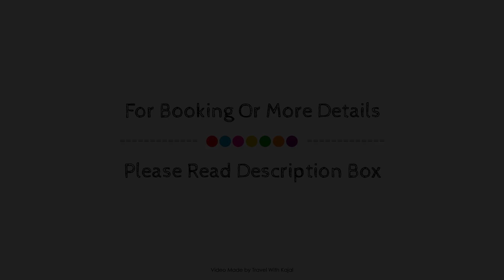Rom's Place @ Manace Urban Deca Tower, Manila, Philippines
Searching For
1. Rom's Place @ Manace Urban Deca Tower - Manila
2. Rom's Place @ Manace Urban Deca Tower - Manila Virtual Tour
3. Rom's Place @ Manace Urban Deca Tower - Manila Rooms
4. Rom's Place @ Manace Urban Deca Tower - Manila Amenities
5. Rom's Place @ Manace Urban Deca Tower - Manila Videos
6. Rom's Place @ Manace Urban Deca Tower - Manila Offers
7. Rom's Place @ Manace Urban Deca Tower - Manila Deals
Audio Credit:
Track Title: Reasons To Hope
Artist: Reed Mathis